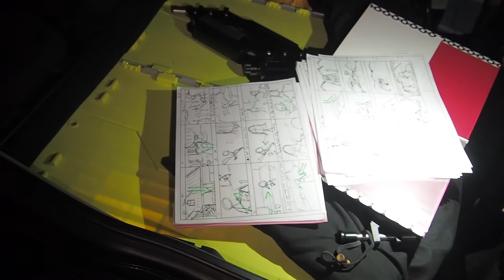Behind the Scenes - Car & Mountain Top Sunrise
Tools:
Olympus OMD EM5II (99.99% of the Vlog stuff is shot using this camera)

Cannon G7X

Black Magic Cinema Camera (Thats 99.9999% of the time used only in Zac's videos)

GoPro Session

GorillaPod SLR-Zoom

Photoshop

Avid